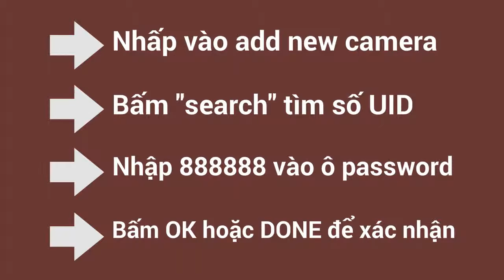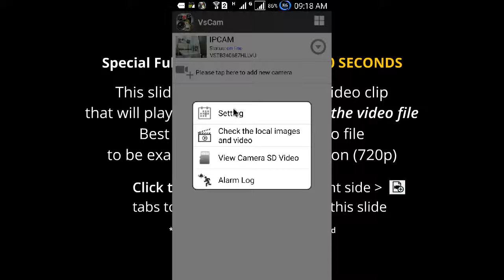Cấu hình vstarcam bằng phần mềm pnpcam